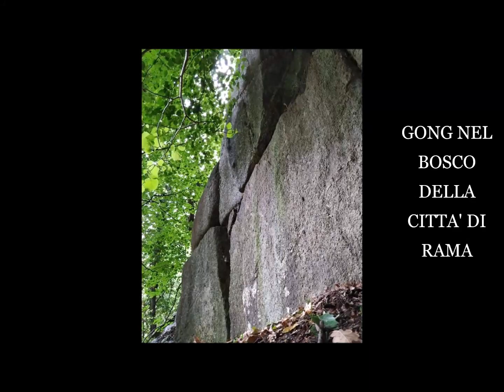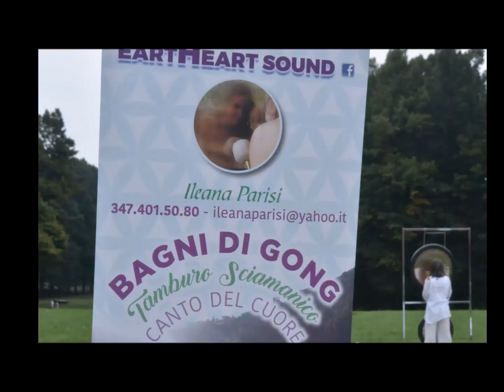SOUND HEALING & BAGNI DI GONG 2019 - ILEANA PARISI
"GRAZIE AL SUONO
GRAZIE A TUTTE LE PRESENZE
GRAZIE AI LUOGHI CHE CI HANNO OSPITATO E AGLI ELEMENTI
GRAZIE A TUTTE LE PERSONE CHE HANNO RISUONATO ALLA FREQUENZA DEI GONG E DEL CUORE IN QUESTO 2019
GRAZIE A TUTTE LE PERSONE CHE HANNO COLLABORATO INSIEME A ME E RESO POSSIBILE QUESTE BELLISSIME ESPERIENZE
GRAZIE PER IL VOSTRO BATTITO
GRAZIE PER IL VOSTRO SENTIRE
GRAZIE PER LA VOSTRA PRESENZA
GRAZIE PER LA VOSTRA ESPERIENZA
GRAZIE PER LA VOSTRA CONSAPEVOLEZZA E IL VOSTRO CUORE

CONDUTTRICE:
Ileana Parisi
Naturopata iscritta al Registro Professionale.

Coach, Sound Healer, Gong Master, Soung Therapist, Pranic Healer, Educatore Professionale e praticante di approcci olistici integrati per il benessere e la Salute dell’Individuo.
Riconoscitrice e studiosa esperienziale del Mistero umano.
La sua esperienza l’ha vista collaborare all’interno di èquipe e gruppi di lavoro multidisciplinari, sviluppando progetti sociali ed educativi in contesti di disagio umano
Si occupa di Sensibilizzazione e Sviluppo Sostenibile.
- Sessioni di Coach utilizzando tecniche spirituali e quantistiche quali lo “Spiritual Quantum Coaching” ®
- Sessioni di RAM Riallineamento Radicale fisico, emotivo, psichico e di Psicoterapia Pranica.
- Sessioni individuali  e  Bagni di Gong, Tamburo Sciamanico, Campane Tibetane, Diapason e canto Armonico.
- Gestisce percorsi individuali e di gruppo pratici e teorici del Nutrimento Che Rende Liberi. Cucina naturale, curativa, vegetariana, vegana e macrobiotica. Ricerca insieme al soggetto un regime alimentare più attento alle sue esigenze individuali, personali e vibrazionali, utilizzando la Medicina Cinese.
- Sedute di Reflessologia Plantare e Massaggio.
- Corsi di Massaggio Infantile per genitori.